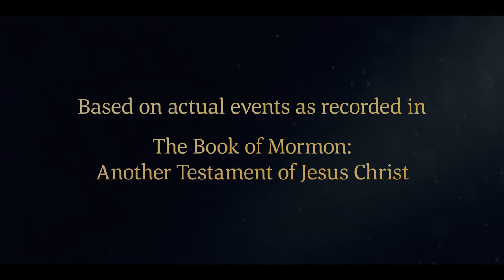The Nephites Flee into the Wilderness | 2 Nephi 4:17–30; 5:2–6 | Faith To Act | Book of Mormon Video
2 Nephi 4:17–30; 5:2–6 | Nephi’s older brothers are angry with him and want to kill him. The Lord warns Nephi and his people to leave. They settle in a new land and call it “Nephi.”

(5:33)
"Nephi’s older brothers are angry with him and want to kill him. The Lord warns Nephi and his people who believe in the revelations of God to leave their homes and settle in a new land. They travel many days and call the new land “Nephi.”

Based on 2 Nephi 4:17-21, 28, 30:

17 Nevertheless, notwithstanding the great goodness of the Lord, in showing me his great and marvelous works, my heart exclaimeth: O wretched man that I am! Yea, my heart sorroweth because of my flesh; my soul grieveth because of mine iniquities.
18 I am encompassed about, because of the temptations and the sins which do so easily beset me.
19 And when I desire to rejoice, my heart groaneth because of my sins; nevertheless, I know in whom I have trusted.
20 My God hath been my support; he hath led me through mine afflictions in the wilderness; and he hath preserved me upon the waters of the great deep.
21 He hath filled me with his love, even unto the consuming of my flesh.
28 Awake, my soul! No longer droop in sin. Rejoice, O my heart, and give place no more for the enemy of my soul.
30 Rejoice, O my heart, and cry unto the Lord, and say: O Lord, I will praise thee forever; yea, my soul will rejoice in thee, my God, and the rock of my salvation.

Based on 2 Nephi 5:2–3, 5–6:

2 But behold, their anger did increase against me, insomuch that they did seek to take away my life.
3 Yea, they did murmur against me, saying: Our younger brother thinks to rule over us; and we have had much trial because of him; wherefore, now let us slay him, that we may not be afflicted more because of his words. For behold, we will not have him to be our ruler; for it belongs unto us, who are the elder brethren, to rule over this people.
5 And it came to pass that the Lord did warn me, that I, Nephi, should depart from them and flee into the wilderness, and all those who would go with me.
6 Wherefore, it came to pass that I, Nephi, did take my family, and also Zoram and his family, and Sam, mine elder brother and his family, and Jacob and Joseph, my younger brethren, and also my sisters, and all those who would go with me. And all those who would go with me were those who believed in the warnings and the revelations of God; wherefore, they did hearken unto my words.